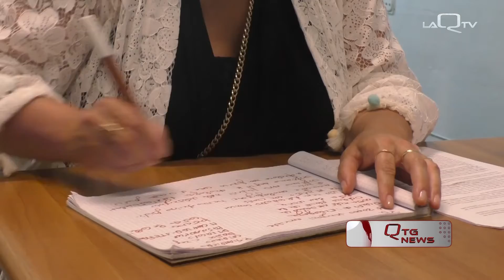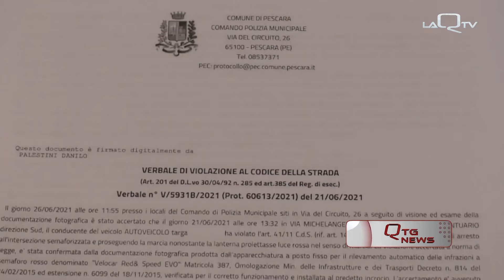"VELOX-BANCOMAT" IN VIA DI SOTTO INTERROGAZIONE DEL GRUPPO PD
IL CASO DEL “VELOX-BANCOMAT”, COME RIBATTEZZATO DAL PD PESCARA,  SISTEMATO NEL FEBBRAIO 2021 IN VIA DI SOTTO, NON È ANCORA CHIUSO. I DEM VOGLIONO ANDARE FINO INFONDO ALLA QUESTIONE CON UN INTERROGAZIONE IN CONSIGLIO COMUNALE